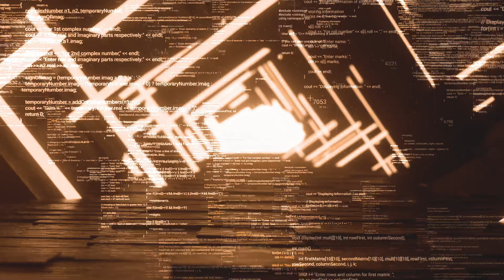NERVUS HEROS FR